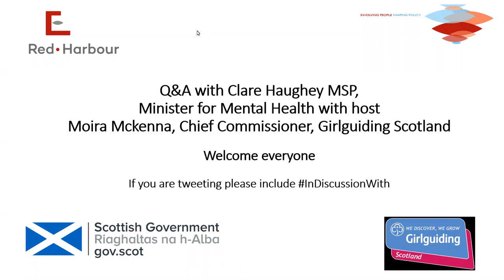In discussion with Clare Haughey MSP, Minister for Mental Health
Red Harbour are delighted to announce the first of our free to attend “In Discussion with” events, bringing together policy makers and children’s sector professionals to explore some of the key issues affecting Scotland’s young people and take questions from the sector.

Our first event saw Minister for Mental Health, Clare Haughey MSP discussing the issue of body image and young people with Moira McKenna, Chief Commissioner, Girlguiding Scotland with questions submitted from our audience.